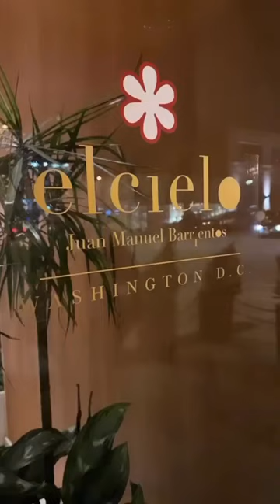Michelin Star Dinner at El Cielo in DC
For our TBT post this week, we revisit the amazing experience that is dinner at the Michelin 🌟 (@michelinguide) restaurant El Cielo (@elcielowashington). A meal here is more like a marathon, complete with interactive elements to keep diners on their toes. Be ready to have fun, eat with your hands (or lick them!) and enjoy the 22 course journey you’ll be taken on by the amazing team at this restaurant. What are you waiting for? Vai a fare un giro!